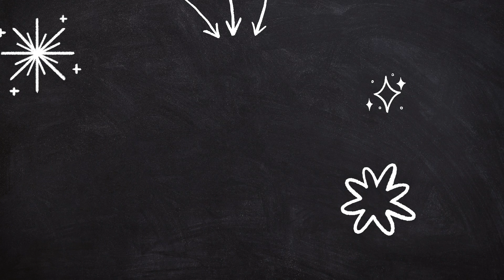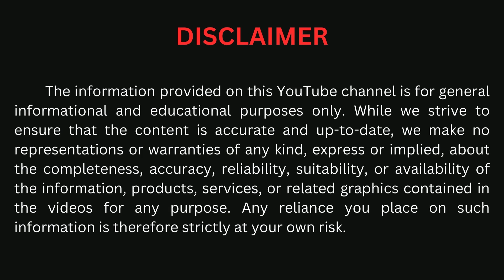What is AI? || Artificial Intelligence || AI Explained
What is Artificial Intelligence (AI)? AI refers to the simulation of human intelligence in machines that are designed to think and learn like humans. These systems can perform tasks that typically require human intelligence, such as visual perception, speech recognition, decision-making, and language translation.

Some prominent applications of AI include advanced web search engines (e.g., Google Search), recommendation systems (used by YouTube, Amazon, and Netflix), voice-activated assistants (e.g., Google Assistant, Siri, and Alexa), autonomous vehicles (e.g., Waymo), generative and creative tools (e.g., ChatGPT, Apple Intelligence, and AI art), and superhuman performance in strategy games (e.g., chess and Go). Interestingly, many AI applications are so integrated into daily life that they are no longer recognized as AI: "A lot of cutting-edge AI has filtered into general applications, often without being called AI because once something becomes useful enough and common enough, it's not labeled AI anymore."

The increasing use of AI in the 21st century is driving a societal and economic shift towards greater automation, data-driven decision-making, and the integration of AI systems across various sectors. This shift impacts job markets, healthcare, government, industry, education, propaganda, and disinformation, raising questions about the long-term effects, ethical implications, and risks of AI. These concerns prompt discussions about regulatory policies to ensure the safe and beneficial use of AI technology.

AI research encompasses various subfields focused on specific goals and tools. Traditional goals include reasoning, knowledge representation, planning, learning, natural language processing, perception, and support for robotics. One of the long-term goals is achieving general intelligence—the ability to perform any task a human can do at an equal level.

Key areas within AI include:

1. Machine Learning (ML): Developing algorithms that enable computers to learn from data and make predictions or decisions.
2. Natural Language Processing (NLP): Enabling computers to understand, interpret, and generate human language.
3. Computer Vision: Allowing machines to interpret and make decisions based on visual input, such as images and videos.
4. Robotics: Designing and using robots to perform tasks that are dangerous, repetitive, or require precision.
5. Expert Systems: Mimicking the decision-making abilities of human experts to solve complex problems.

AI is increasingly integrated into industries like healthcare, finance, transportation, and entertainment, driving innovations and improving efficiencies. The future of AI holds immense potential but also poses challenges that will require careful consideration and collaboration across various sectors to ensure beneficial and equitable outcomes for society.